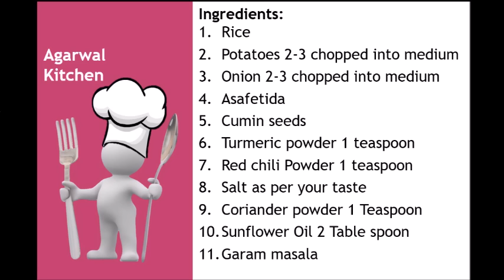Namkeen chawal recipe in hindi / namkeen chaval kaise banaye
Learn easy and simple Namkeen Chaval in hindi. The unique taste of namkeen chaval will add a new taste to your dish, try this at your home and enjoy easy cooking with AGARWAL KITCHEN.

How to make namkeen chawal at home 2016

Namkeen chawal kaise banaye- how to make namkeen chawal at home- 2016